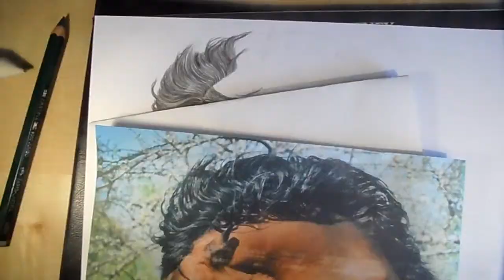Speed Drawing - Mustang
Mustang Horse
Approximately 8 hours, graphite on Bristol board.

Hi! I'm Lisa.
My channel is a traditional art channel were I'll be uploading lots of videos of my pencil portraits and tutorials so you can draw along with me and receive lots of drawing tips!